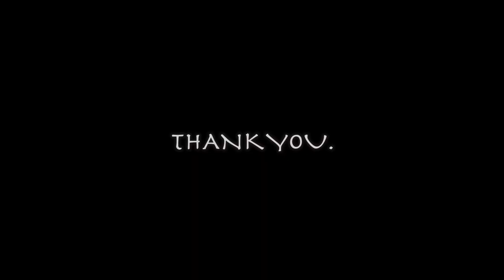IAIDO demonstration with Japanese sword 5 KATA - Defense, Offense, Sitting, Standing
I demonstrate IAI Kata with a real Japanese sword
I want to introduce what i have studied of some of IAI.

The five KATA in this video are from three schools of IAIDO.
I chose them to show a variety of moves.
The name of each school IAIDO and the KATA is below:
- Tosa Eishinryu Oota ha: Yokogumo, Tora Issoku, Inazuma
- Mugairyu: Zengo giri
- Houkiryu:   Kissakigaeshi

Please leave a comment letting me know what you thought about it and what else you would like to see!

On this channel I teach my samurai sword method that anyone can learn to achieve mind body harmony. I post tutorials, demonstrations and short films.

【KAZ METHOD T-SHRTS】

☆I'm teaching this method from zoom.
If you would like to take the session and
for work-related requests, please messege.

samurai_kaz_arts

About Me
KAZ KOBAYASHI (Performer, Writer, Choreographer) is an actor, a Japanese sword combat (Ta Te) performer and choreographer (Ta Te- Shi). He has been appearing extensively on stage, TV, films in Japan. Films include, Rurouni Kenshin Part II: Kyoto Inferno (Warner Bros. Pictures, Inc., 2014), Time Scope Hunter (NHK TV series 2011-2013, Movie in 2013).
As a Japanese martial artist. He has a black belt of IAI and　studied zen meditation and KI and have been certified in each.